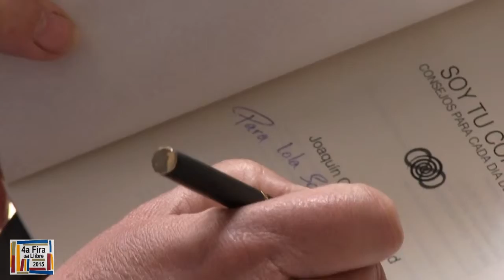Grabacion de ferias en Valencia. Feria de Libro en Alfafar 2015 Video-Spot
Feria del Libro en Alfafar 2015
Video-spot resumen dinámico de la Feria del Libro en Alfafar celebrado el 17 y 18 de abril de 2015 en Alfafar.
Trabajo encargado por el Ayuntamiento de Alfafar a través de la Concejalía de Cultura. Este vídeo precede a un reportaje más extenso con entrevistas y momentos de la Feria del Libro Alfafar 2015.